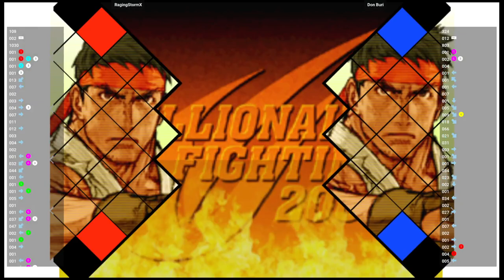CVS2 🆚 RagingStormX VS Don Buri | Fightcade